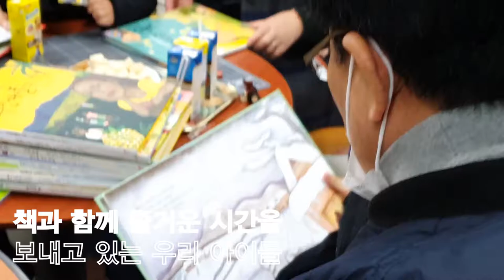다둥이들의 출판사 책 잔치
박이정 출판사에 온 아이들의 책 가지고 노는 사형제